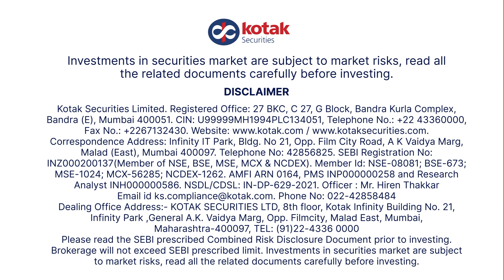PNB, Reliance Power, Coal India in focus | MTF call | Nifty Strategy | Trade set-up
Coal India has entered into a Joint Venture agreement for certain thermal projects. PNB has opened its QIP issue with a floor price of Rs. 109.16 per share.

Tune in for stock recommendations from our research desk and for other stock news updates.

00:00 Nifty Strategy
00:41 MTF call
00:59 Stocks in news

Source: Kotak Securities Research Desk